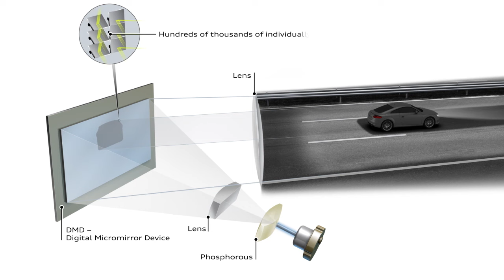Audi Matrix Laser Lights Animation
Audi OLED | Audi Future LAB - Lighting Tech and Design | Audi is the world's leading brand for automotive lighting technology, and new solutions such as Matrix laser headlights continue to drive progress. In addition to its function, the lighting of Audi models is also of central importance as a design element. The lighting visualizes the brand's core values – progressiveness, sportiness and sophistication to a great extent.

For Audi, lighting design is more than just styling, it is the aesthetic expression of the brand values. It is a bold, unequivocal signature that lets an Audi be recognized as such, even at a great distance. Audi also further enhances road safety substantially with groundbreaking lighting innovations.

The most recent lighting signature in the model range is characterized by the Matrix LED headlights with their individually controlled light-emitting diodes. They light the road superbly without blinding opposing traffic.

Interaction: Light as a living information medium

Audi lighting is not only aesthetic, it also functions as an information medium. The light comes alive; it moves and takes on new forms of expression and differentiation.

One of Audi's next steps will be Matrix laser technology, in which a laser produces the light. This will enable the ideal light pattern for virtually every situation, such as special lighting for construction zones and similar bottlenecks. In this case, two strips of light about 15 meters (49.2 ft) long are projected onto the road to indicate the vehicle's width. The new light pattern is a great help when driving through construction zones or similar bottlenecks. The driver can follow the light as if it were rails.

New Audi Lighting Assistance Center

Audi has now created a powerful new development tool at its Ingolstadt site to further expand the Vorsprung durch Technik: the new Lighting Assistance Center (LAC) supplements the facilities already in place. With its 120 meter (393.7 ft) light tunnel, it is specially designed for the functions of the high beams and camera-based lighting assistance systems. It is the largest drivable light tunnel in all of Europe.